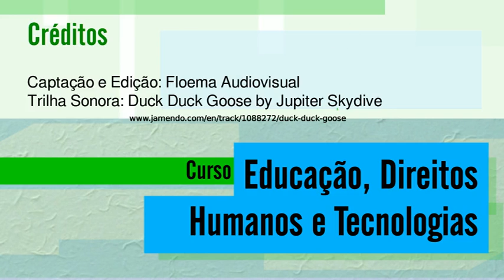03 aula 10 720